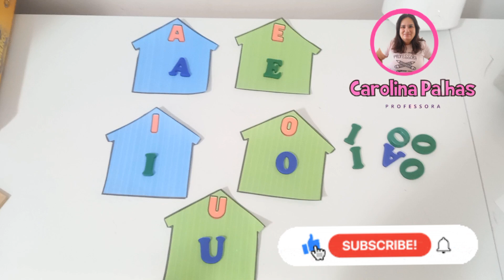Atividade para trabalhar as vogais